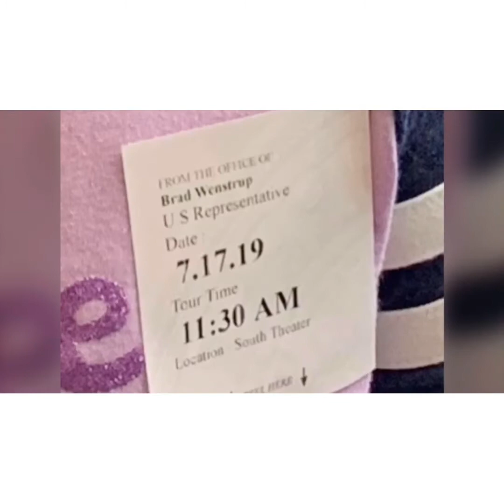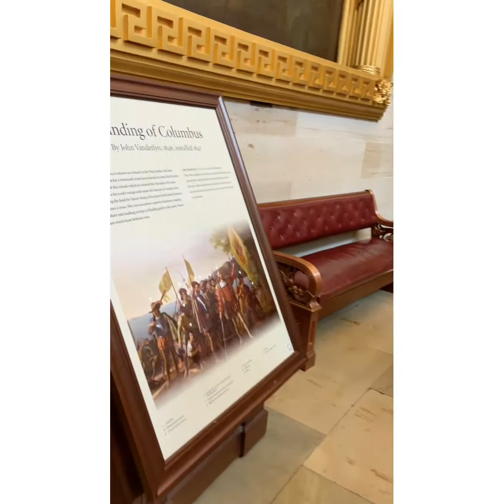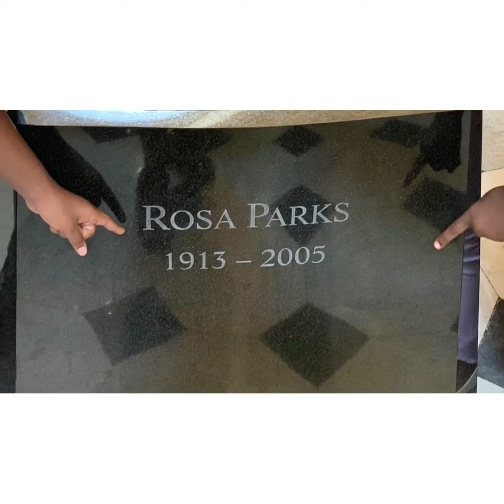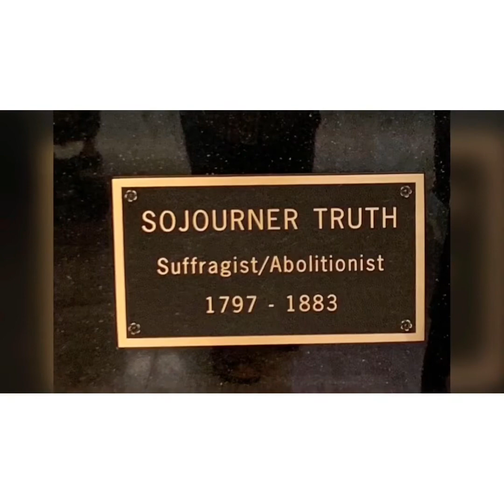The U.S. Capitol